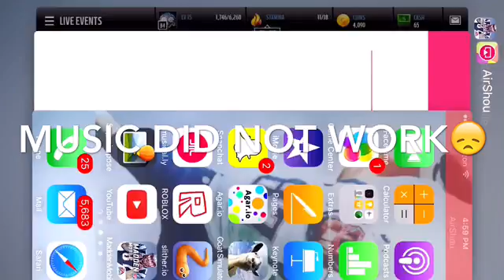MM17 GAMEPLAY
the editing was fun